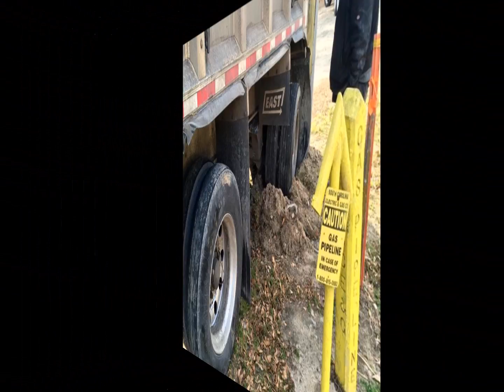If We Can't Get It, BURY IT!!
Heavy Duty Towing at it's Best.